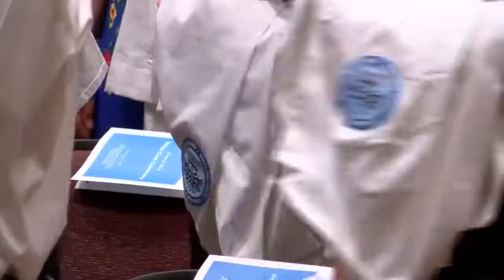White Coat Ceremony